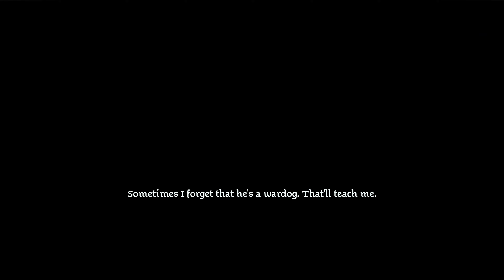DRAGON AGE ORIGINS Gameplay Walkthrough Part 6 Camp Banter No Commentary Nightmare Difficulty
Dragon Age Origins Walkthrough Part 6 Camp Banter No Commentary Nightmare Difficulty let's play Dragon Age Origins playthrough will include the full game, watch Dragon Age Origins Gameplay in 4K 60FPS on PC.

No promotional, collector's edition, pre-unlocked achievement items were used during gameplay for more vanilla experience.

Join me, brothers and sisters Grey Wardens, join me and together we will stop the Blight, learn the world lore, uncover secrets and defeat the Archdemon together.
Sit back, relax, get a drink and enjoy the classic.

00:00 - Intro
01:24 - Alistair
25:05 - Leliana
47:25 - Dog
50:26 - Sten
52:04 - Levi Dryden
57:57 - Bodahn and Sandal
01:07:23 - Morrigan
01:30:52 - Leliana
01:35:16 - End Screen

DLCs used in this walkthrough:

Feastday Gifts
Feastday Pranks
The Darkspawn Chronicles
Leliana's Song
The Golems of Amgarrak
Witch Hunt
Warden's Keep
A Tale of Orzammar

Mods used in this walkthrough:

Baroness Reward Fix
Awakening Blackblade Armor Dragon Drop Fix
Joining ritual fix for Awakening companions:
Law and Order Fixes
Awakening Silverite Mines Bugfix
Beyond Ferelden Base Chest
Dain's Fixes
Dragon Age Redesigned
FtG Quickbar - Center and Multi Rows
FtG UI Mod - More Readable Fonts and UI
More Detailed Tooltips
Qwinn's Ultimate DAO Fixpack v3.52
Retexturing DAO
Talent Books
Tucked Hair
White Teeth
Force Deathblows
No Helmet Hack
DALE Neutral Preset (Sweet FX Only)